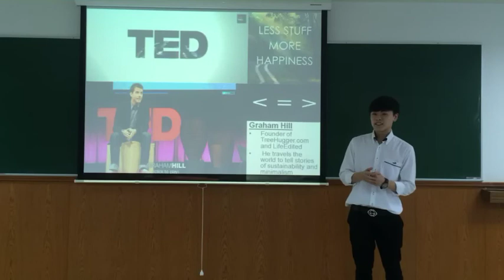1/2014 Famous Speech - Arnon